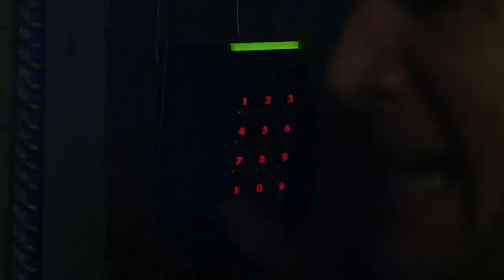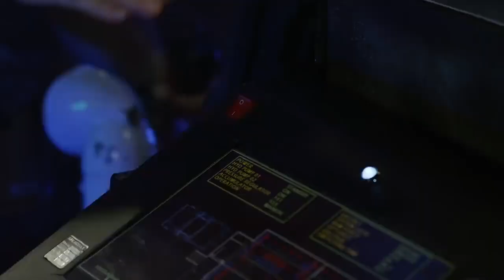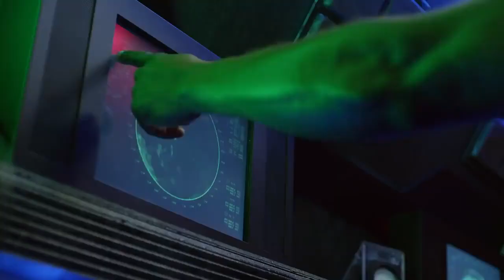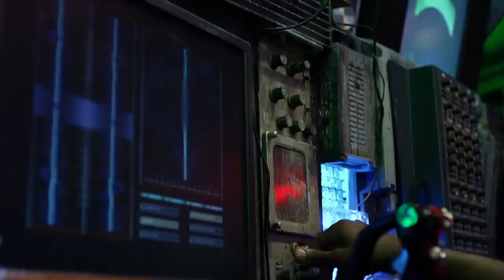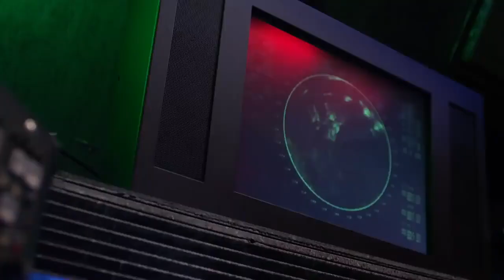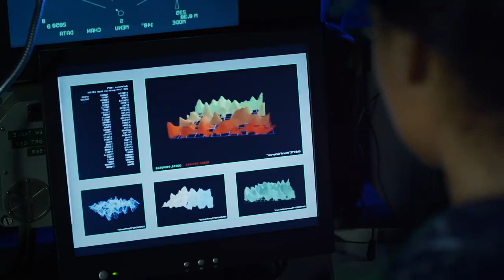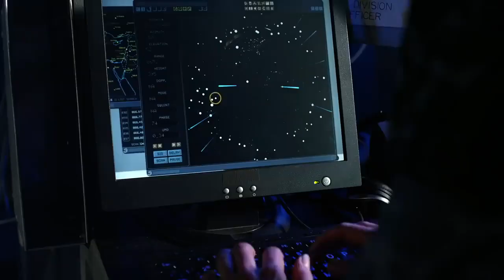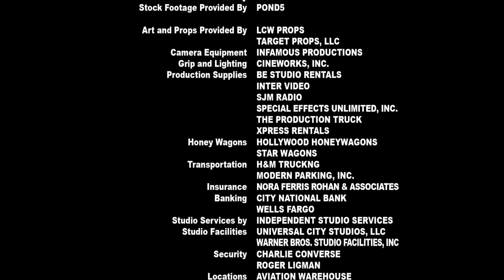Bermuda Tentacles (Dark Rising) | Full Action Sci-Fi Movie | Linda Hamilton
Bermuda Tentacles (Dark Rising) - When Air Force One goes down over the Bermuda Triangle, the Navy sends its best rescue team. But in saving the president, the team awakens a monster which threatens America's entire Eastern Seaboard and, ultimately, the world.
2014. Stars: Trevor Donovan, Linda Hamilton, Mya